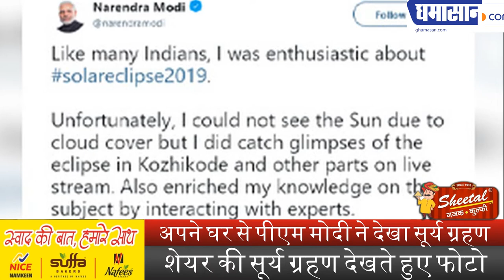Surya Grahan का नजारा देखते नजर आए PM Modi | Narendra Modi Watch Solar Eclipse 2019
Surya Grahan का नजारा देखते नजर आए PM Modi | PM Modi Watches Solar Eclipse 2019
अपने घर से PM Modi ने देखा Surya Grahan,
Share की Surya Grahan देखते हुए Photo